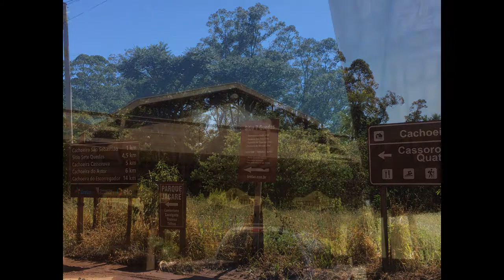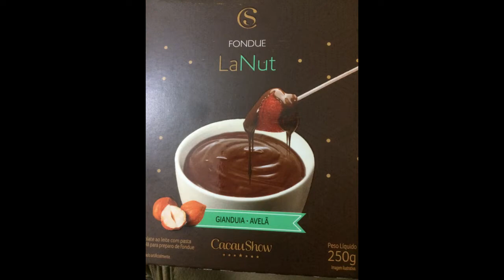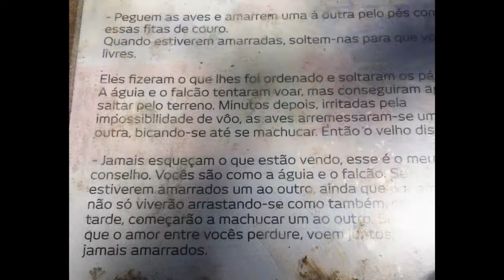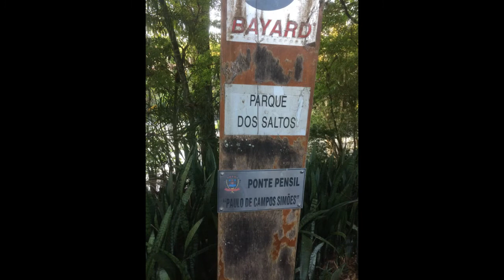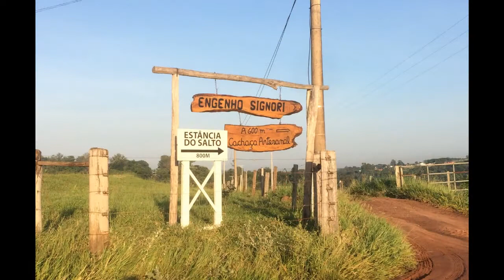Brotas SP Brasil 2019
Passeio em Brotas no final de janeiro de 2019, com hospedagem na Mirágua Refúgio Pousada.

Brotas está localizada no centro do Estado de São Paulo, no coração de uma das regiões mais desenvolvidas no país, mas que ainda nos presenteia com suas riquezas e belezas naturais preservadas. Dotada de uma posição geográfica estratégica e privilegiada, vem assumindo um novo caminho e desponta no contexto eco turístico e de turismo de aventura.